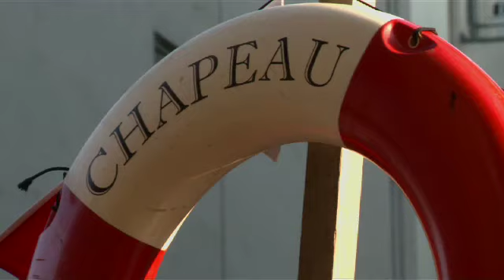1.Canalside Sessions - Chapeau Bateau - Dan from Cook & the Case - "Arm's Dead"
The first of the Canalside Sessions aboard Chapeau Bateau.

This week we were moored at Camden Lock and saw Dan Cook from Cook and the Case perform an exclusive  of "Arm's Dead" (never before released on the internet)